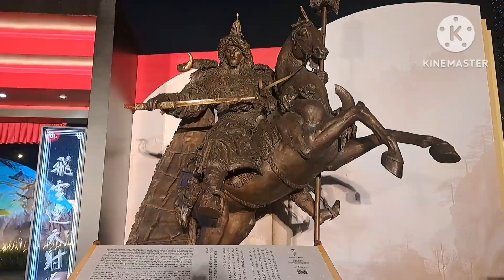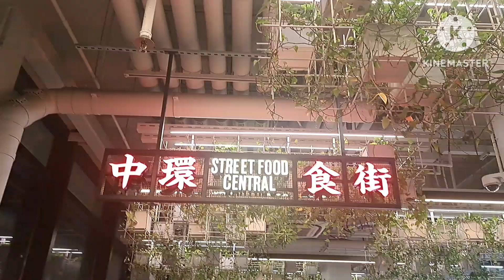MIX VLOG DAY OFF in HONGKONG@Mariquit Feniola vlog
MIX VLOG DAY OFF in HONGKONG@mariquitfeniolavlog3885